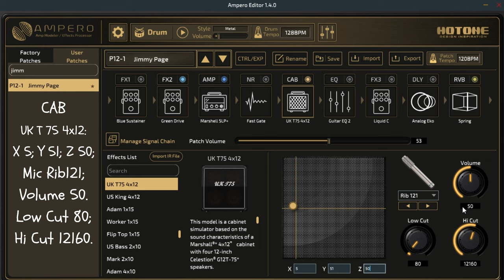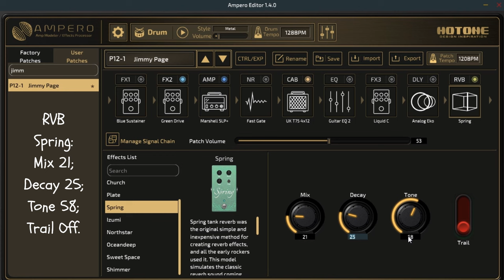Hotone Ampero patch: Jimmy Page style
Led Zeppelin, Jimmy Page style.